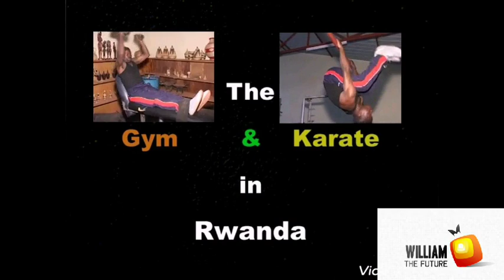this man is amazing|none can ever do this ||ruhama juvenal || he invented workout machines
ruhama Juvenal